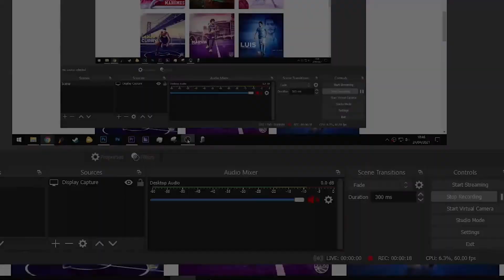Depoimento de Aluno - Douglas Pixel Esportivo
Muito Obrigado Douglas